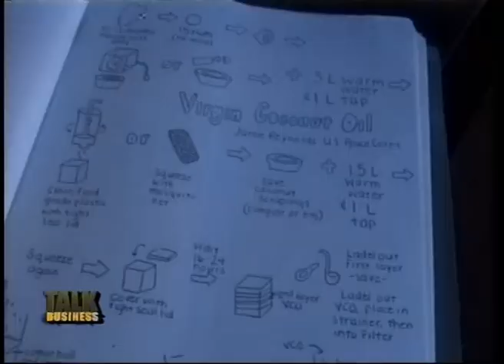PCDF Business Trainee on Fiji One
This feature, broadcast on Fiji One's  'Talk Business' programme in March 2011, follows Basilio Pita from Kilaka village, Vanua Levu, who set up a succesful virgin coconut oil business after completing a Business and Management Training facilitated by PCDF and CATD in Nadave, Vanua Levu.

This is a great showcase of how our Business and Management Training translates into real life opportunities for the people of Fiji.